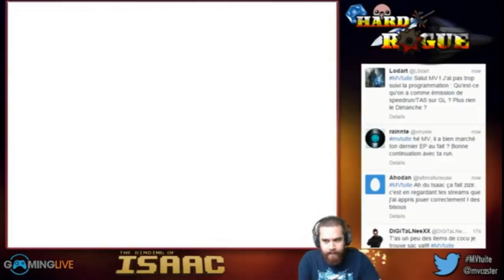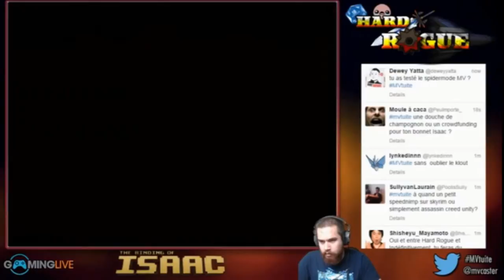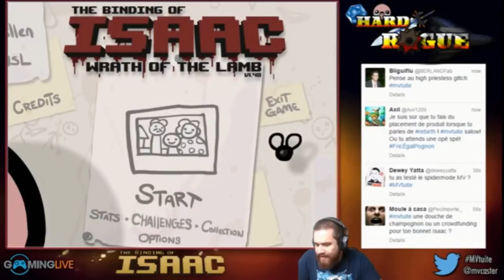hard rogue (the binding of isaac) 29/10/14 part 2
je tiens à préciser que cette rediffusion est  uniquement un  dépannage amateur et est juste une réponse à la lenteur de la mise en VOD qui est de la faute de personne je pense (autant misterMV que gaminglive travaille dessus à mon avis) c'est une solution de secours sans prétention pour fournir les VOD, bon visionnage m'en voulez pas lol